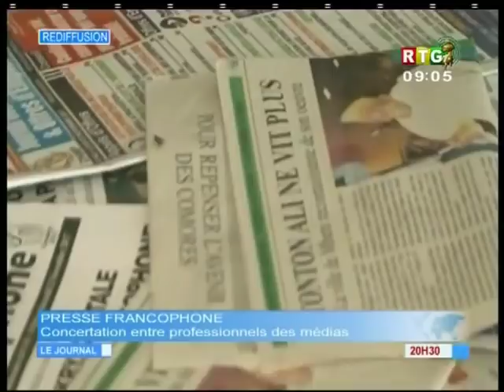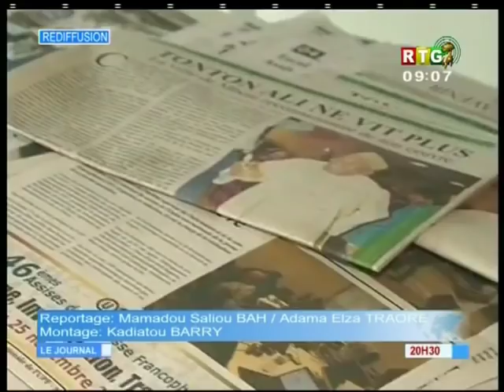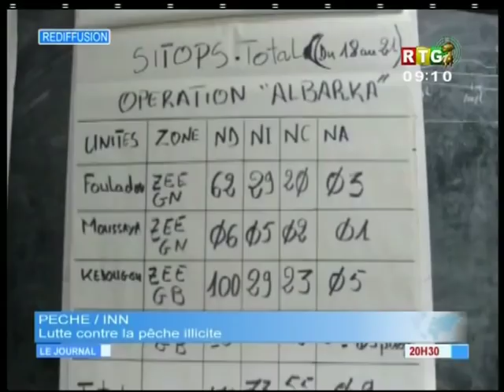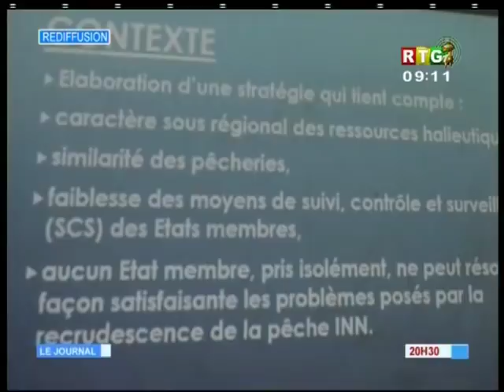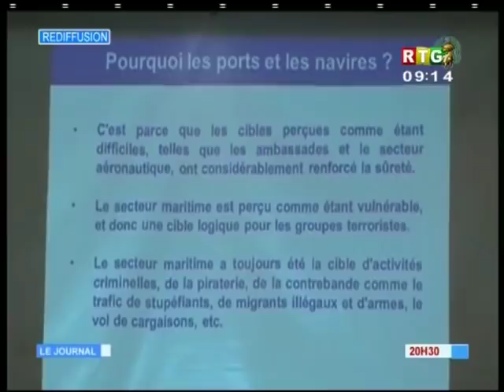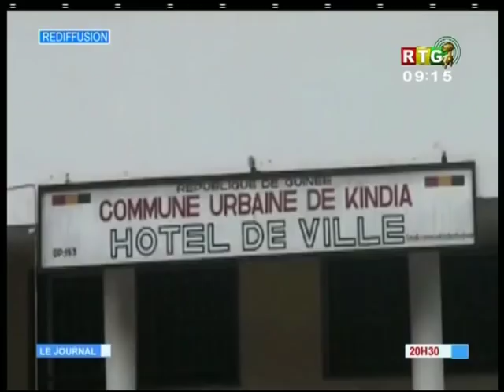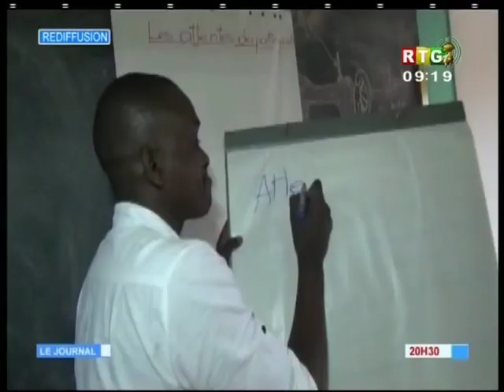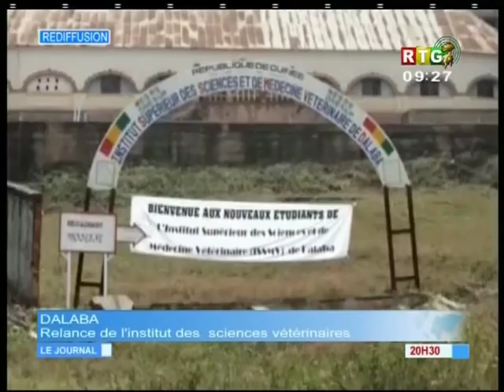JT RTG DU 23.11.2017